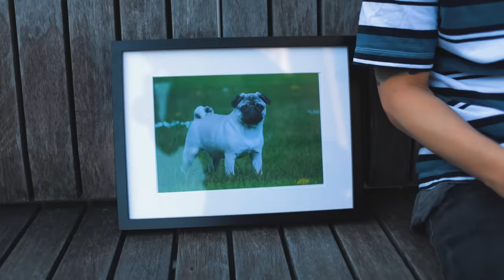SONGS in REAL LIFE | Julien Bam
Bei Songs in Real Life 5 haben wir mit Nicole Cross und Felix Jaehn zum ersten musikalische Gäste dabei!
Wir würden uns mega freuen, wenn ihr uns helft das Video zu teilen & vergesst nicht Songs in Real Life Teil 4 abzuchecken

Danke an die Zahnarztpraxis Dr. Werner Schippers

Danke an die Aquis Apotheke

Danke an den Kiosk am Kreishaus

Danke an Jannik und Eren

Mit dabei waren:
Angelina, Claudia, Lilan-Felicitas, Tino, Sara, Clarissa, Ruth, Esther, Kevin, Malte, Antonia, Melina, Mareike, Vanessa

Kurze Info: Die Songtexte stehen in den Kommentaren!!!

Die Rechte der an den Songs liegen bei den jeweiligen Interpreten und Labels